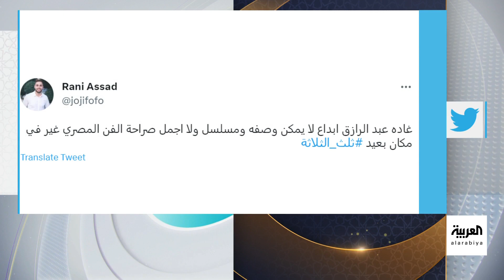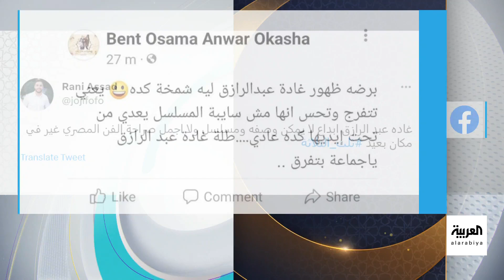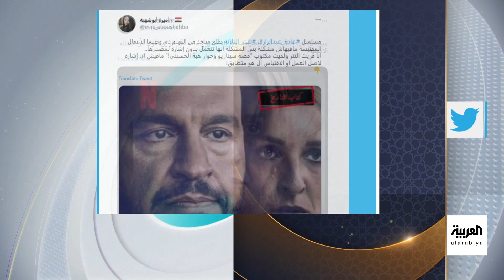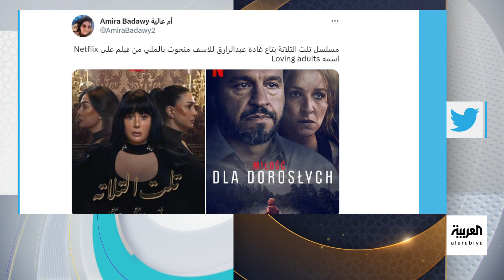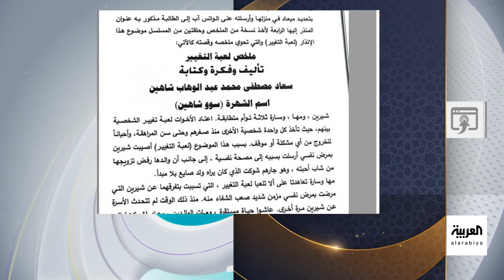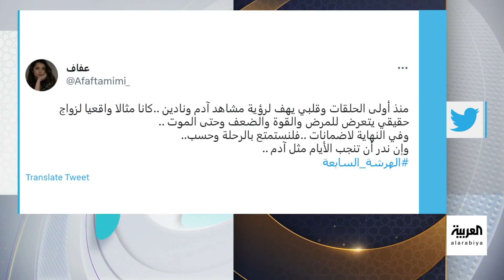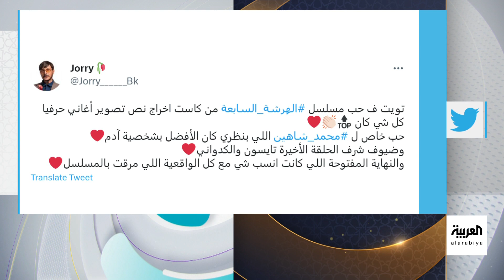تفاعلكم الحلقة كاملة | غادة عبدالرازق في حوار صريح جدا عن تلت التلاتة ومحمد شاهين يكشف جوانب شخصية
غادة عبدالرازق في حوار صريح جدا عن تلت التلاتة وخلافاتها وتصريحها حول رمضان ومؤلفة مسلسل "تلت التلاتة" ترد على الاتهامات والدعاوى بسرقة قصة العمل ومحمد شاهين يكشف جوانب شخصية ويتحدث عن الهرشة السابعة في حوار ضاحك